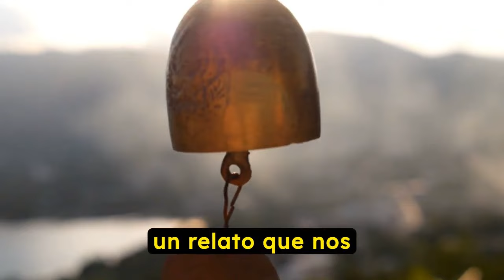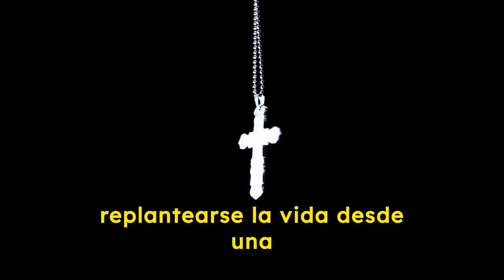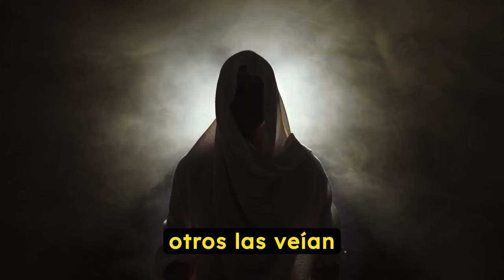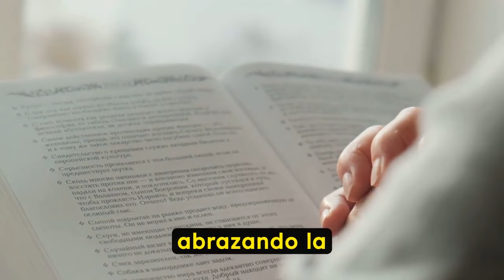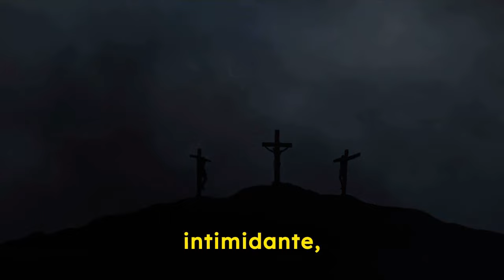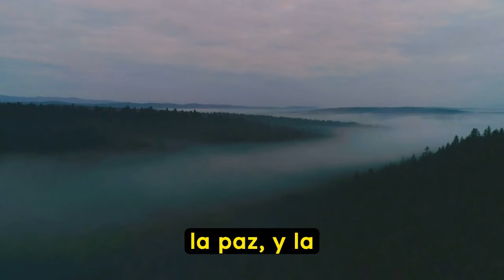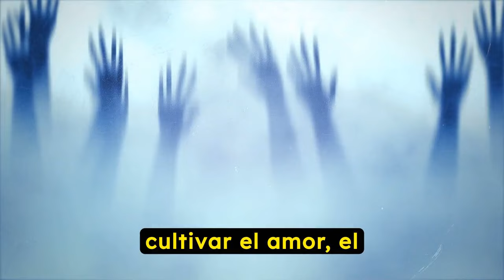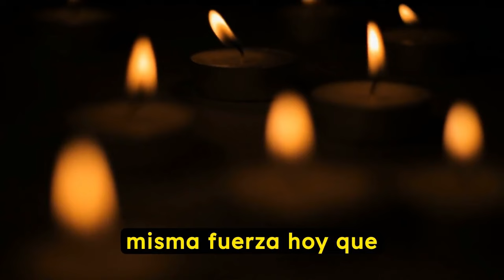ÚLTIMA PROFECÍA MEDJUGORJE: La Virgen María ha revelado algo TERRIBLE al vidente Ivan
ÚLTIMA PROFECÍA MEDJUGORJE: La Virgen María ha revelado algo TERRIBLE al vidente Ivan de Medjugorje